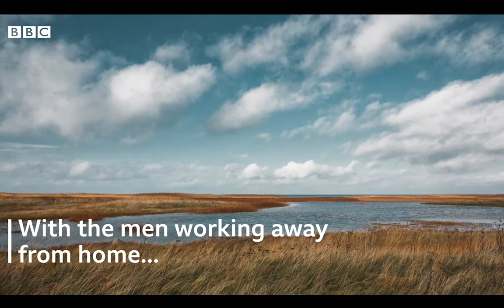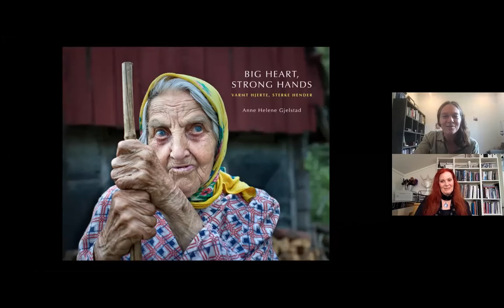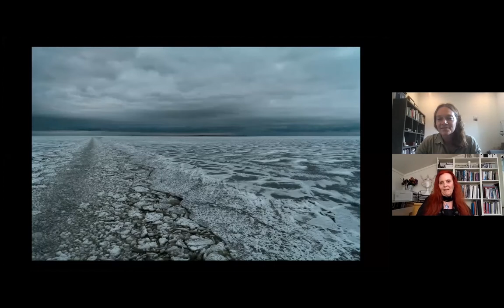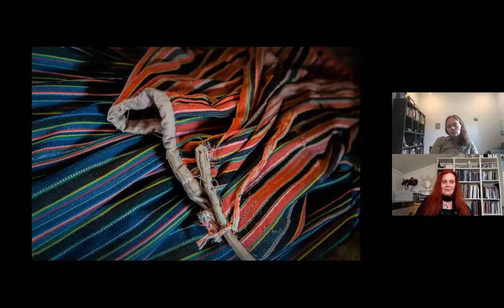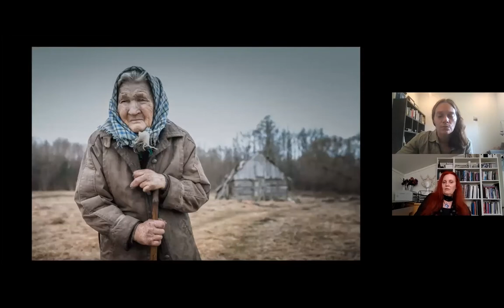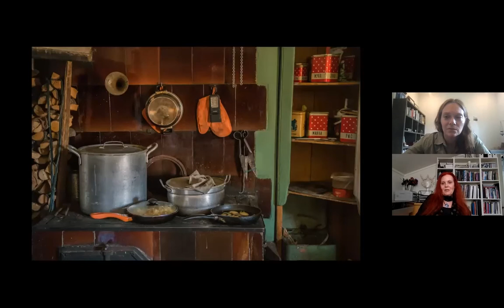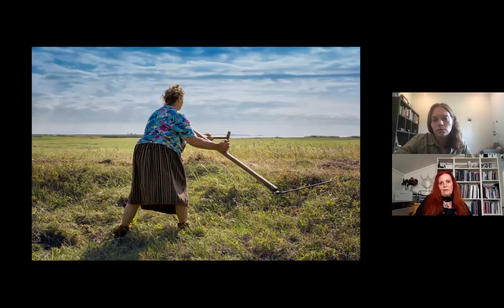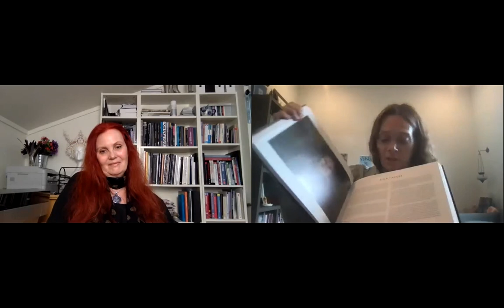Big Heart, Strong Hands — Book Talk with Anne Helene Gjelstad & Moderator Erika Larsen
See a virtual talk with photographer Anne Helene Gjelstad on her documentary book "Big Heart, Strong Hands," out now from Dewi Lewis Publishing, with moderator & photographer Erika Larsen ("Sàmi: Walking with Reindeer").

"Big Heart, Strong Hands" is the story of the women on the Estonian islands Kihnu and Manija in the Baltic Sea. Geographically isolated, over centuries a strong sense of community spirit and a steadfast attachment to their ancestor’s customs has developed. Often viewed as the last matriarchal society in Europe, the women here take care of almost everything on land as their husbands travel the seas.

Gjelstad has photographed the daily lives and activities of the women, their clothing, bedrooms, kitchens and farmhouses as well as the surrounding landscape ­– even a ceremony in a deceased person’s kitchen only three hours after she had passed away. She has also interviewed the women about their lives, struggles and losses and their thoughts on the future. We learn of the development of this unique society, the harsh conditions it endured over many decades as part of the Soviet Union, as well as its culture and folk dressing customs. These are the hushed voices of culture bearers who need to be heard, for this is a small society rapidly moving towards Western standards, and where traditional culture and identity is inevitably slipping away.

During the video, Gjelstad and Larsen discuss the work over the past 11 years that went into the project, as well as the lives and culture it portrays; including the matriarchal order of the islands, their work with textiles, and the preservation of the society. They will also discuss how to work on such lengthy and immersive projects, and how to be able to gain access to and build connections in closed societies.